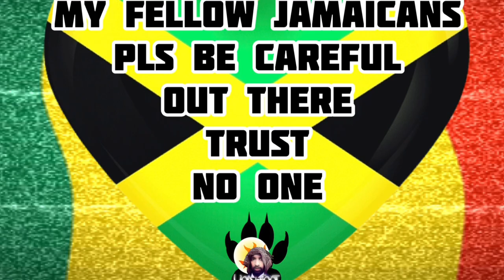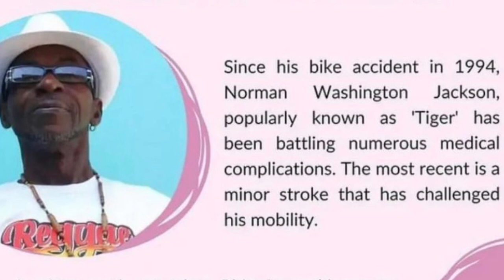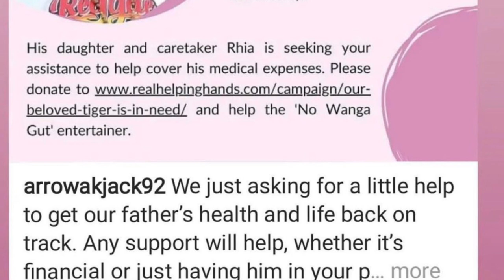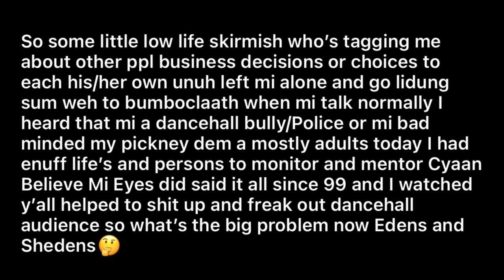Bounty Shade Foota | Artist Tun Dem Back On Dancehall Icon Tiger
£realrasimaric